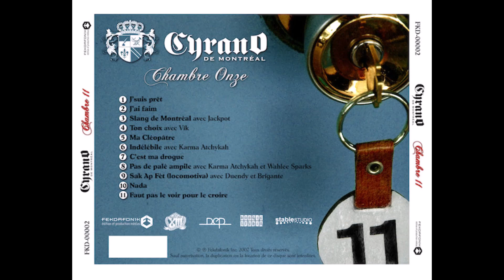Cyrano De Montreal - Slang De Montréal (Feat. Jackpot) (2007)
La Chanson d'intro du podcast ''Rapolitik''.